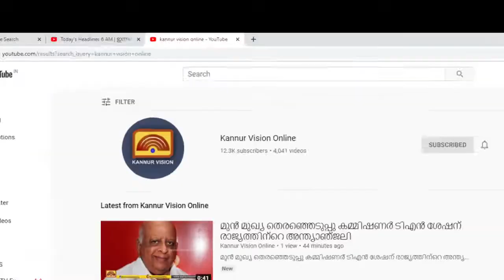ഇടതു സര്‍ക്കാറിനെ അറബിക്കടലിലേക്ക് വലിച്ചെറിയാന്‍ സമയമായി: കേന്ദ്ര മന്ത്രി ഗിരിരാജ് സിംഗ്